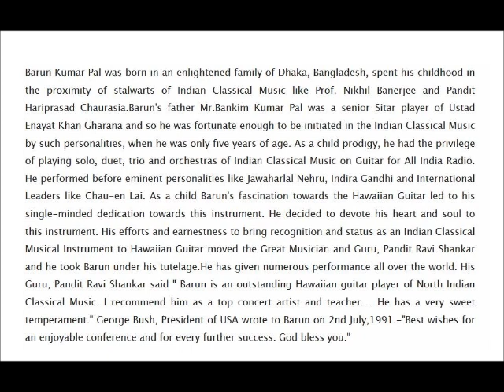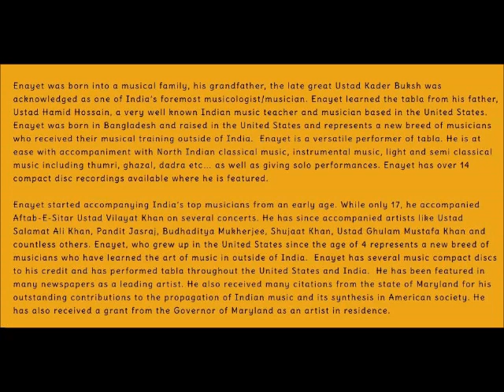BARUN KUMAR PAL---- STRINGS OF THE SOUL VOL 2